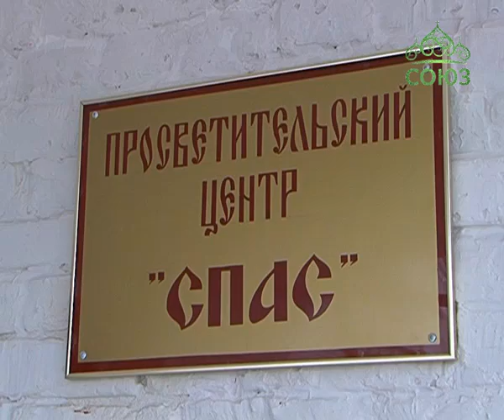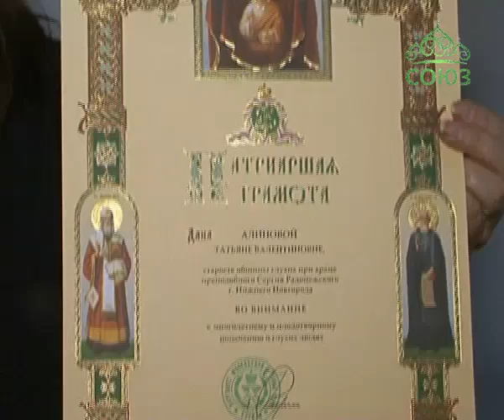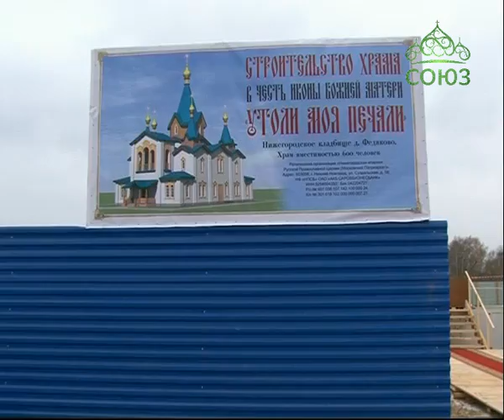Источник жизни (Нижний Новгород). Православная программа Нижегородской епархии. Выпуск от 5 ноября